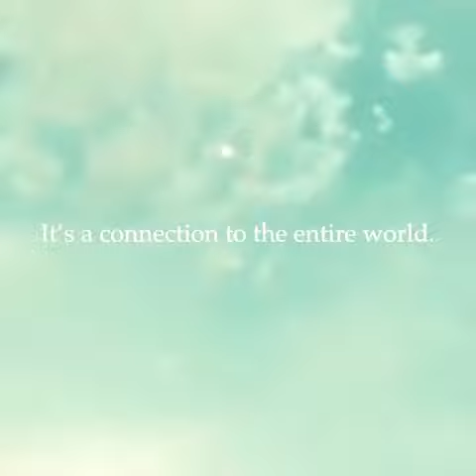Cristiano's Letter to Julia Roberts/Fanlove ; watch out latest updates in Instagram/SAFEZONE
As julia roberts,  one ofbThe biggest fan of CR7 get a life long living memory Letter by himself CRISTIANO. WATCH OUT NEW VIDEOS AND PHOTOS... @insta..